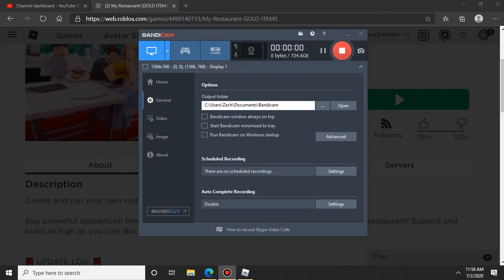My Resteraunt #4| TIPS!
TIPS!